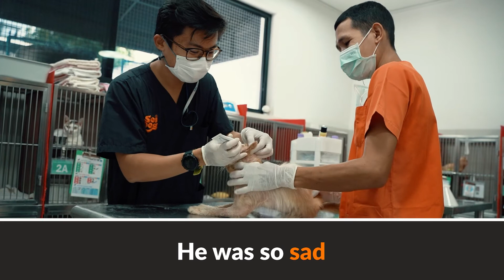Caliph was in desperate need of help, but he had no one to look after him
Caliph was in desperate need of help, but he had no one to look after him. 💔 😔 Suffering from a chronic skin condition, Caliph was constantly itchy and uncomfortable. He didn’t have any relief from the irritation that was causing him distress.

When he arrived at our hospital we suspected that he was suffering from a fungal infection on all of his legs. The infection had caused hair loss on parts of his body and he was also suffering from leukocytosis meaning his white blood cells were higher than normal – likely as a result from the skin condition.

It’s going to be a long recovery for Caliph, but with the support of kind people like you – Caliph now has a whole team of caring people to look after him who will provide all the love he has desperately been waiting for. 🧡

After all he’s been through, Caliph really does deserve the very best. Will you please give a gift to help ensure that cats like Caliph receive the treatment they need to make a full recovery, so they can have a second chance at the life they should have always had? Thank you.